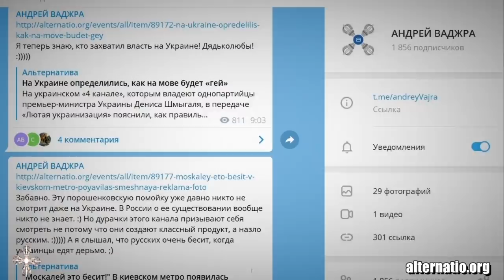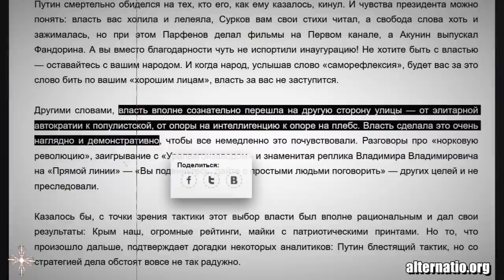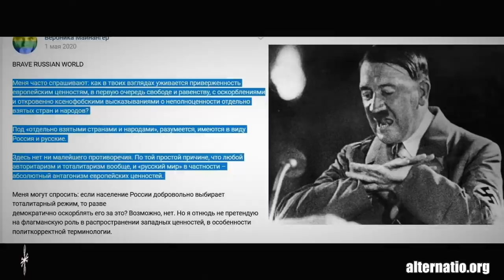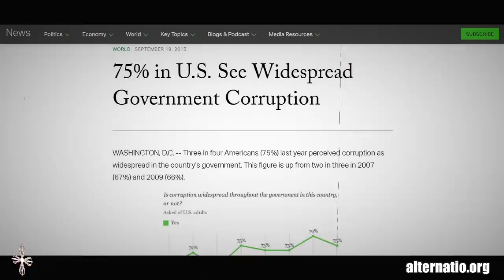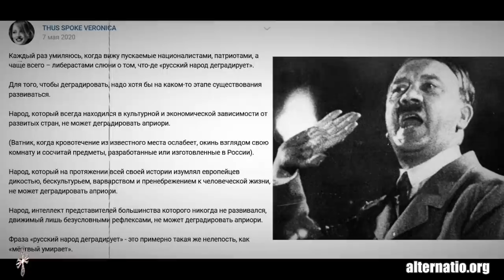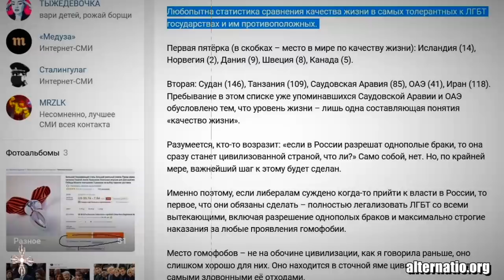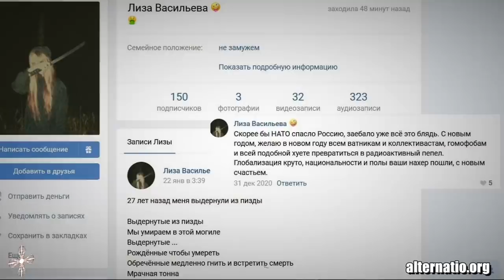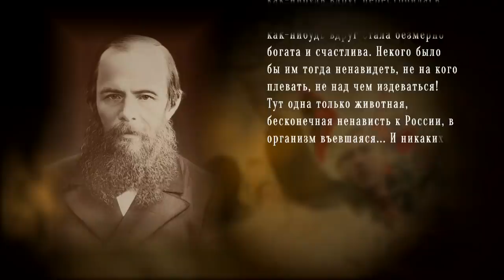Андрей Ваджра. Бесы и революция 10.03.2021. (№ 89)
Предупреждаю сразу, то, о чем я сегодня вам поведаю, у многих вызовет отвращение и возмущение. Однако я бы вам рекомендовал взглянуть на всё (о чем я расскажу) примерно так, как энтомолог смотрит на уродливых паучков, тыкая в них травинкой. Ну, или как психиатр смотрит на своих пациентов. Без эмоций и с искренним желанием понять, что там в голове.

Реальность очень многообразна в своих проявлениях. И (как мне кажется) её надо познавать, а не аффективно реагировать или морально негодовать. Только познание даёт над ней власть. А все эти истерики, праведный гнев, угрозы и страшные проклятия – для неуравновешенных шизиков и неудовлетворённых дам. Повышать тон и обеднять лексику стоит только тогда, когда это целесообразно…